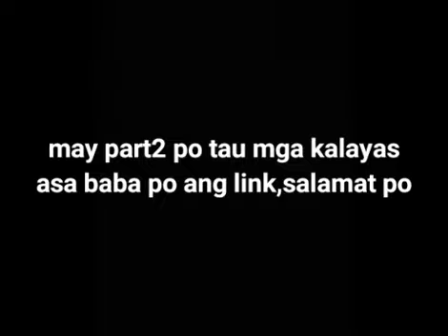ep15 12GALA,tabing ilog/team malayang yapak..part1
salamat sa panunuod mga kalayas,,may part2 hehe